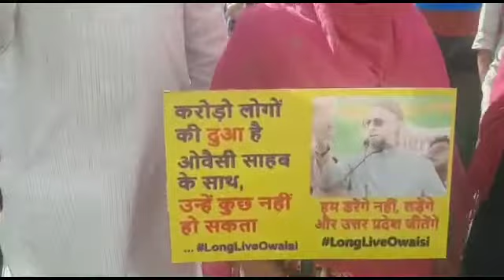AIMIM karekarta Silent Protest after Jumma Namaz in Madanpura Mumbai.